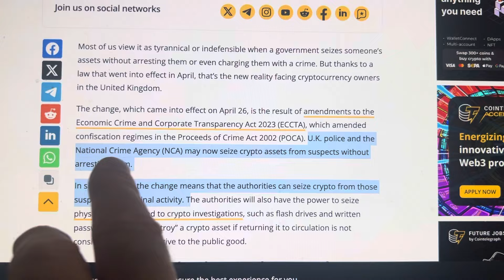WARNING…UNITED KINGDOM TO SIEZE YOUR CRYPTO EVEN WITHOUT A COURT CASE!!